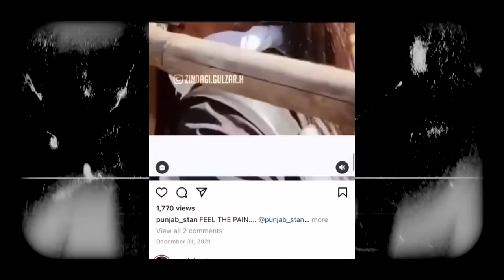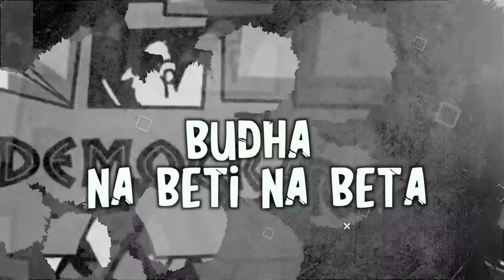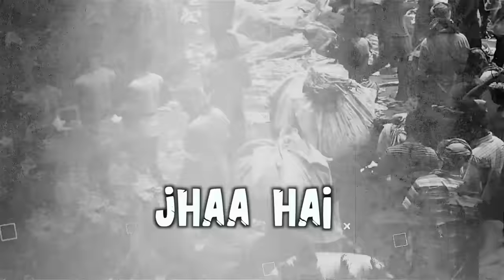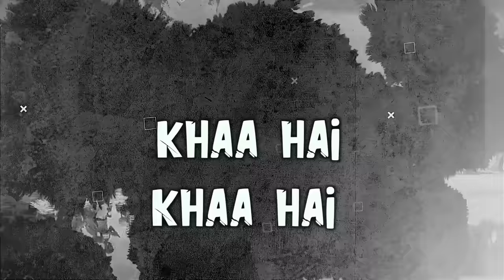New Hindi Rap Song | Democracy (Lyrical Video) CA Toronto | Latest Hindi Songs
☞ Title - Democracy
☞ Singer/Lyrics- CA Toronto

☞ Label - CA Toronto

Project by Toronto Productions inc.